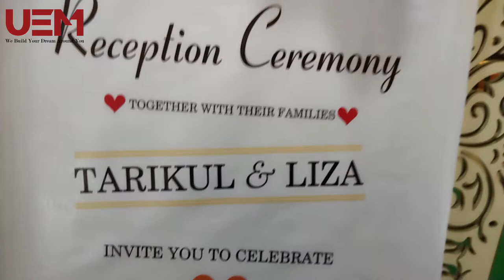New Wedding Stage Design With Red Heart Photo Booth, Head Table & Entrance | UEM Decor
New Wedding Stage Decoration Package :

Including in this Package :

✓ Main Stage Backdrop
✓ Red Heart Photo Booth
✓ Head Table Decor
✓ Entry Gate
✓ Red Carpet Walk Way & Flower Candle.

Location : Plot 49, Road 15 Rabindra Sarani, Sector 3, Uttara, Dhaka - 1230.